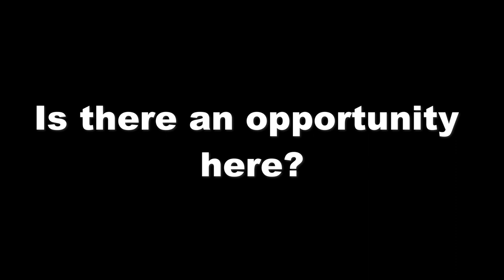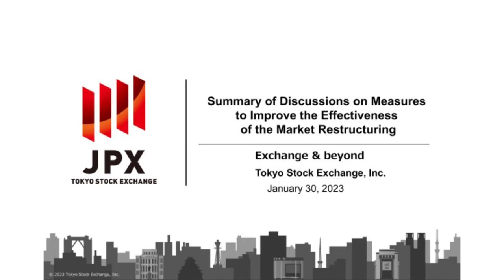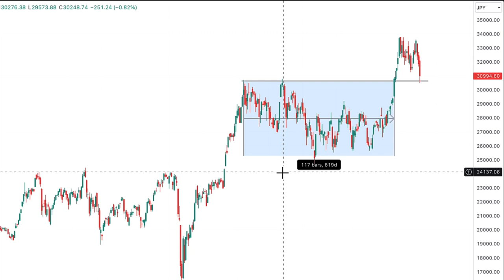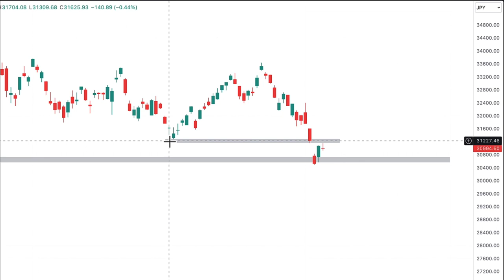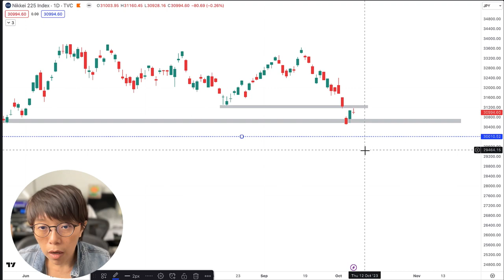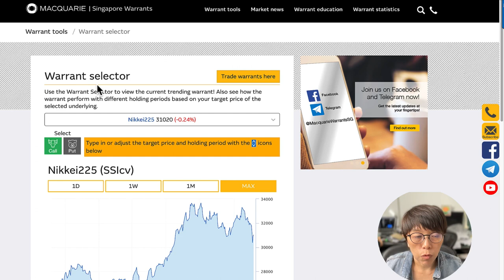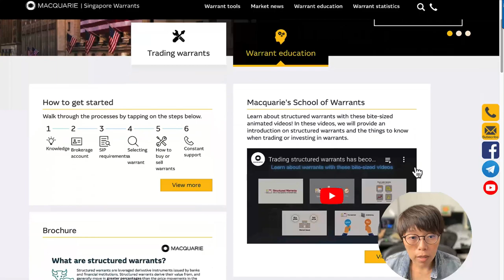Nikkei 225 Breaks New High: Is the Japan Stock Market a Good Investment in 2023?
The Nikkei 225 has broken a new high in 2023. Is the Japan stock market a good investment? In this video, we discuss the factors that are driving the Japanese stock market higher and whether or not it is a good time to invest. Included in the video are key levels for short-term trading too.

00:00 Introduction
00:38 Why Japan is the market to look at?
00:52 Japan's stock market reform
02:34 Nikkei 225 Index chart
04:46 Warrants for short term trading
06:15 Ending remarks